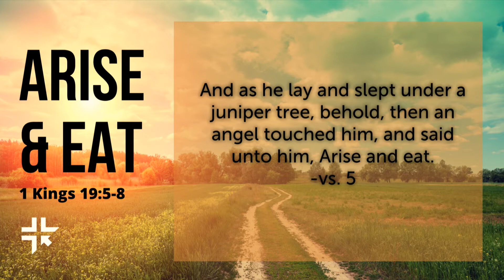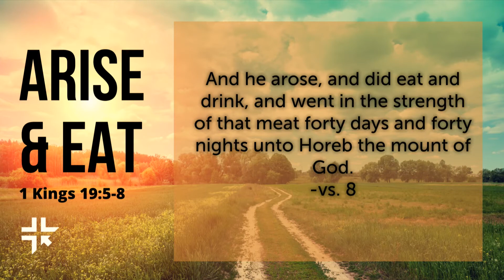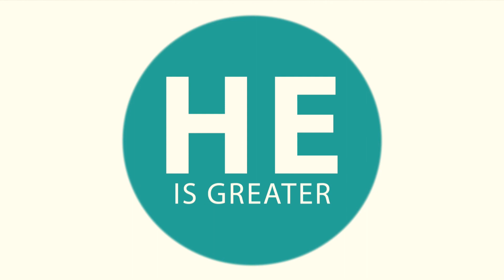Arise & Eat -- 1 Kings 19:5-8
Arise & Eat
1 Kings 19:5-8

If you could choose a character in the Bible who best teaches us how to overcome despair and suffering, who would you choose? Most likely it would be Job or Paul, right? Those are the obvious choices. But what about Elijah? The God of Israel is going to teach Elijah a valuable lesson that every Christian needs to learn.

Join us this Sunday at 10am as we dig into 1 Kings 19 together.

To learn more about Faithway Baptist Church visit: faithwaybaptistchurch.com

Please consider giving to the media ministry

We would love for you to visit us in person at
75 Lawson Rd. S.E.